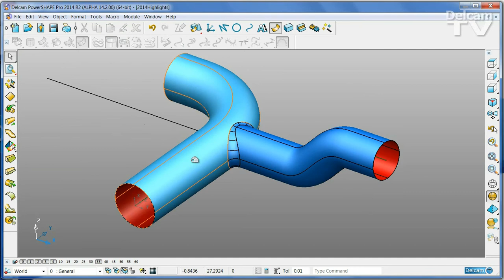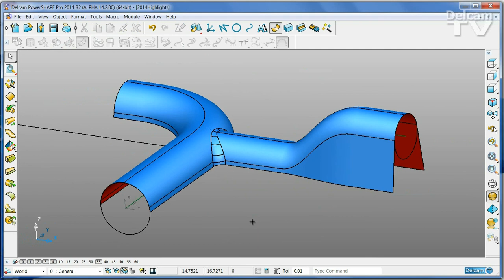Apply Buttons in PowerSHAPE 2014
Apply buttons have been added to all surface creation dialogs in PowerSHAPE 2014, simplifying repetitive tasks such as draft or split surface construction.  It is now possible to click the right mouse button to record a composite curve or trim boundary.